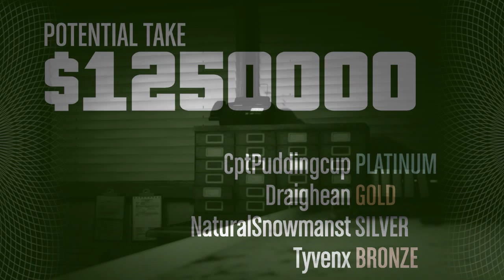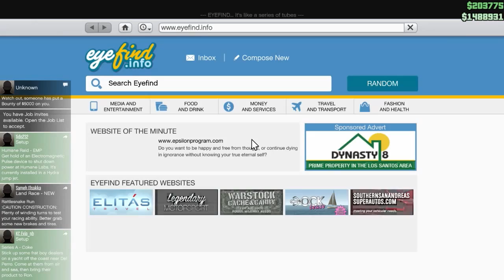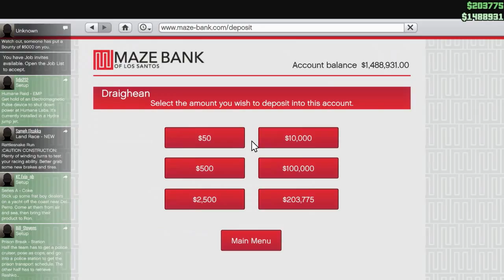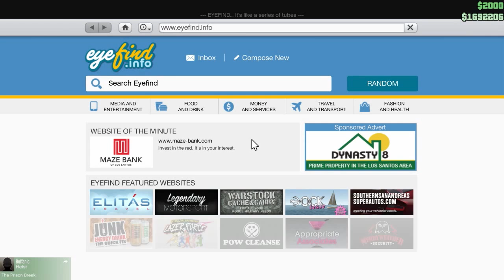Dungeon Crawl: GTA V Pacific Standard Job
We made the mistake of sticking with the bikes until this video. If everyone gets in the same vehicle it seems to spawn less cops.